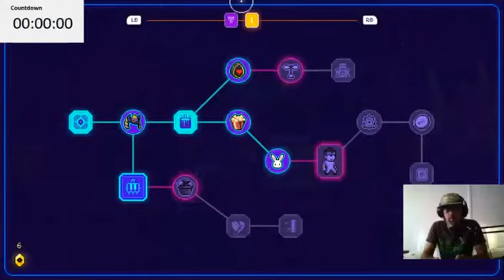Neon Abyss 10